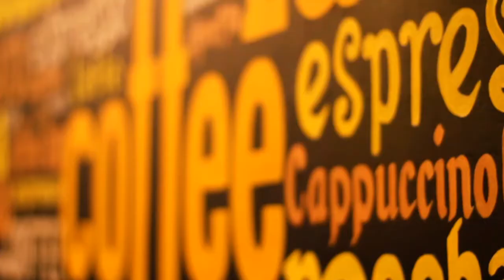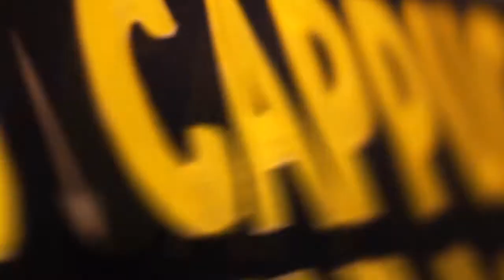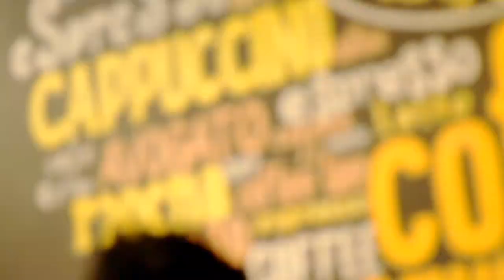Mantap Nih !! Cinematic Caffe Warunk Garoet